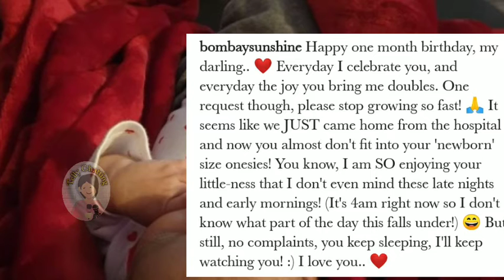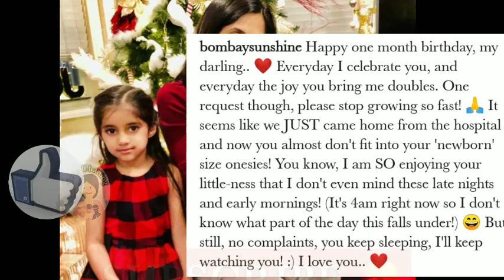This Popular Actress Shares an Emotional Pst On her Daughter's one month birthday.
Hello Everyone 🤘...
mic used

- Note : All the images of this video were taken from Google image search. The Google advanced search is used to find all the Photos.